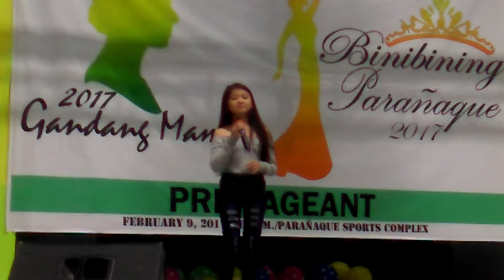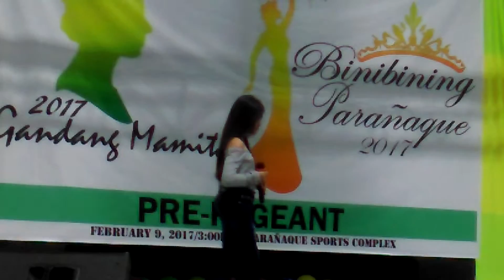Araw gabi sharlla cerilles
Araw gabi